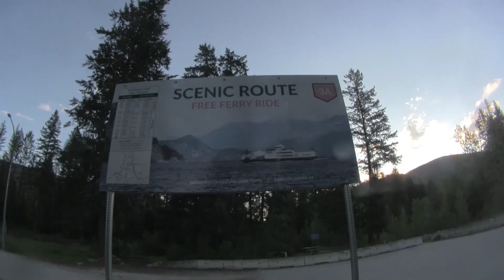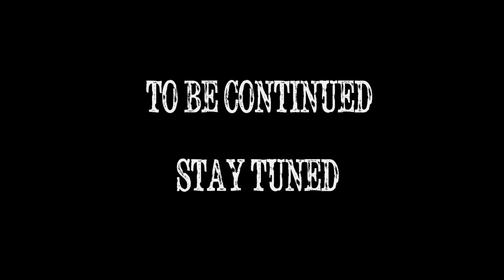ELECTRIC CONVERSION of a Vintage 60's ECONOLINE VAN with NISSAN LEAF Components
Follow along in a vintage 60's Econoline van that has been converted into an electric marvel using components salvaged from a Nissan Leaf. In this inaugural episode of our Racing Series, we tag along with the electrified mystery van as it leaves its home and hits the open road. Immerse yourself in the sights and sounds of this unique journey, showcasing a new way to travel and and plenty of information for viewers to create their own electric conversions.